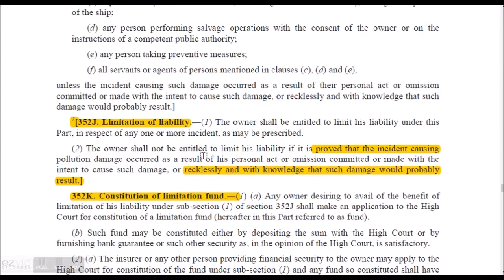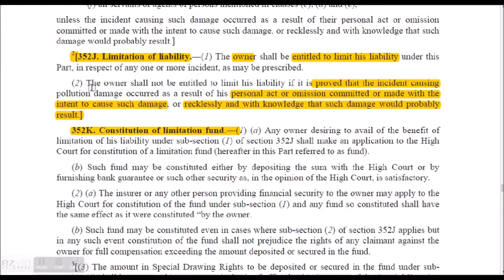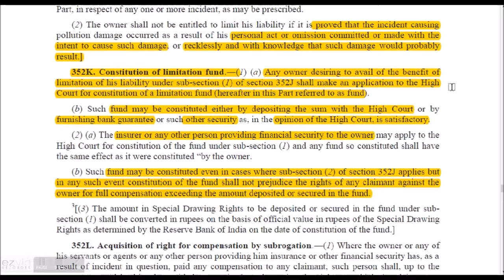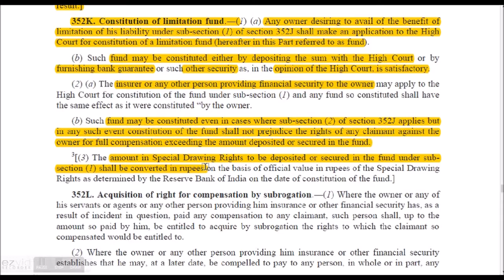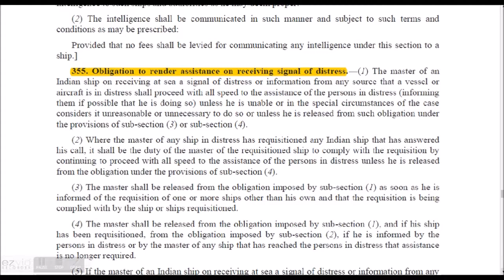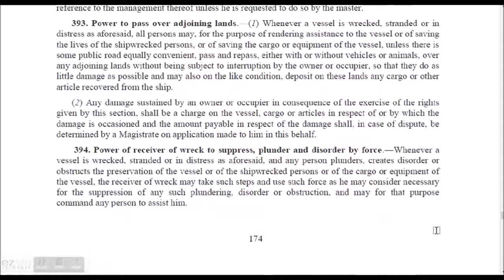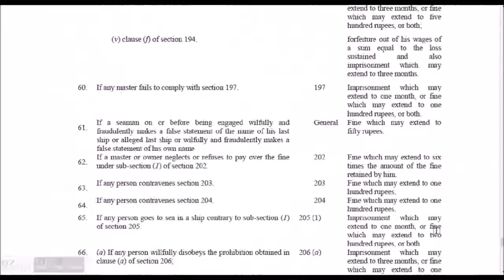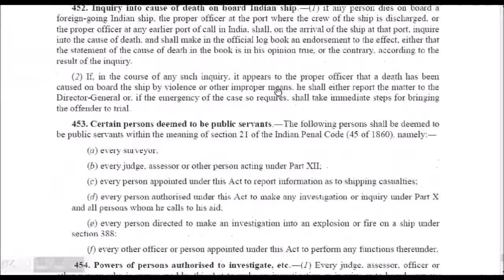MS ACT 1958 CLIP 5